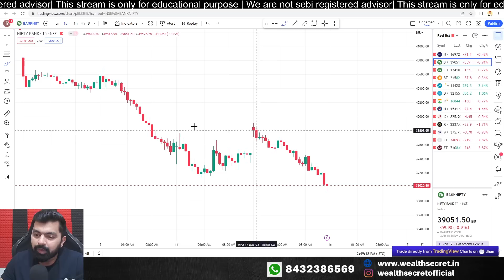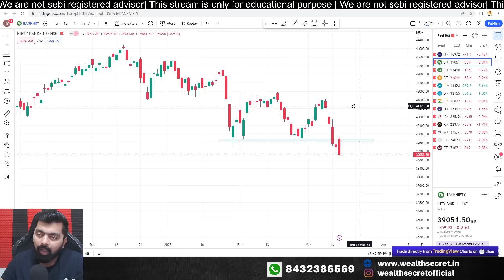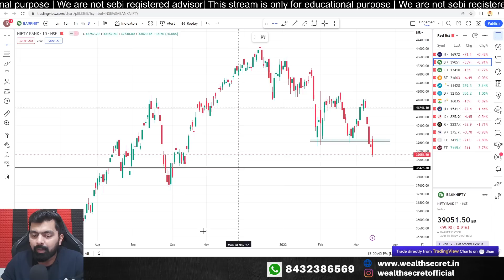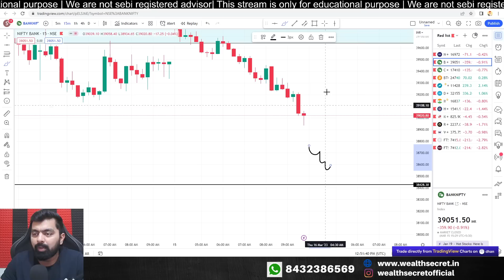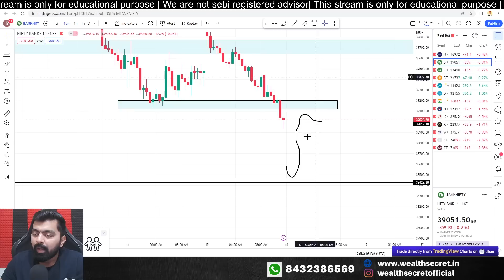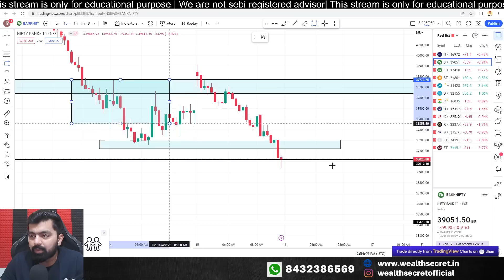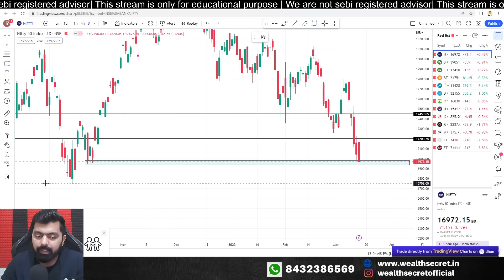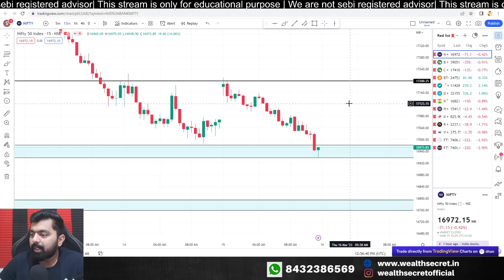Bank nifty tomorrow prediction | 16/03/2023 | Nifty Prediction live || Wealth Secret